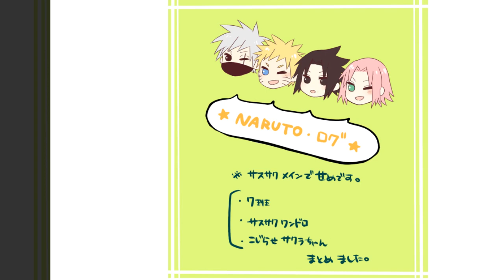【マンガ動画】ナルト 漫画 | Naruto | NARUTOログ(7班・サスサク) | サスサクメインのツイッターログ＋αです。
他の動画を見る:
マンガ動画】ナルト 漫画 | Naruto | NARUTO→BORUTO ツイログ7 | シカマル誕生日＆シカダイ生誕編、テマリ誕生日
マンガ動画】ナルト 漫画 | Naruto | ナルヒナ10 | ヒナタの笑顔がかわいいです!!
マンガ動画】ナルト 漫画 | Naruto | 男性陣の心配事（NARUTO) | ナルヒナ、サスサク、サイいのです。

We are willing to cooperate and remove such content.
Thank you for following the channel. Thanks.
動画を気に入って共有する。 チャンネルのYoutubeを購読し、最新のビデオを追跡するために通知ベルをクリック